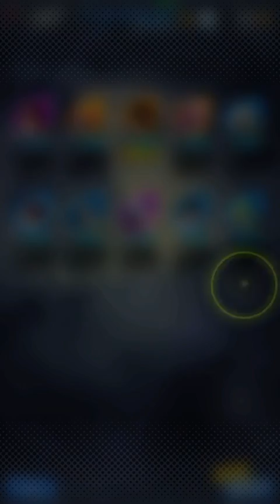Summon for LF gohan red